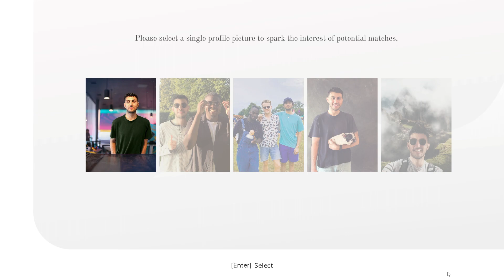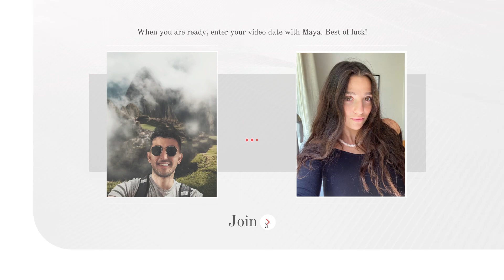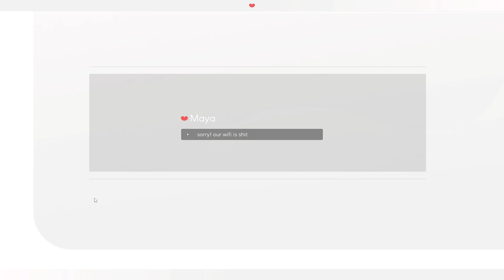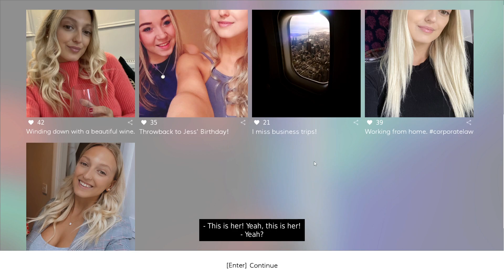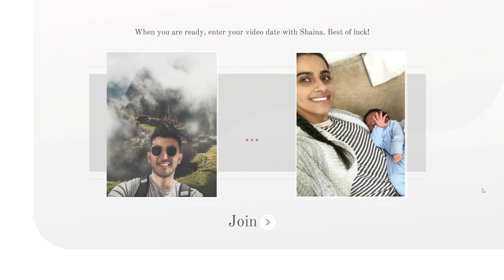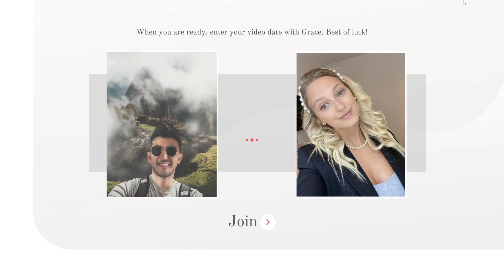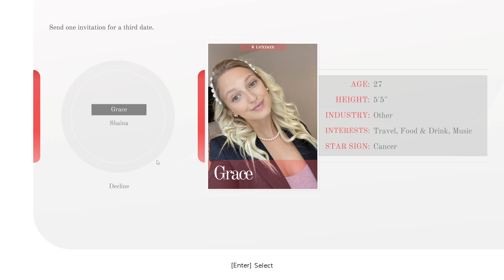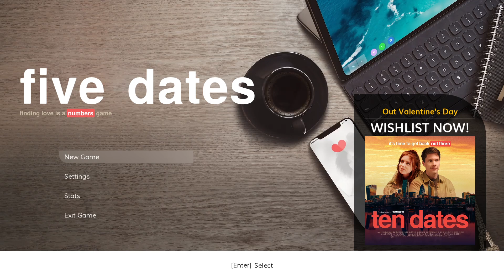Will You Come On A Date With Me?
If it was going to be anyone, it’d be you. But I can’t.